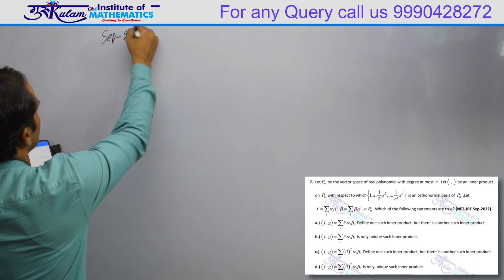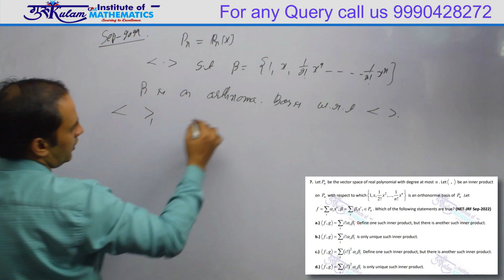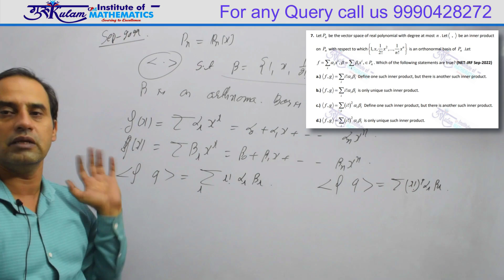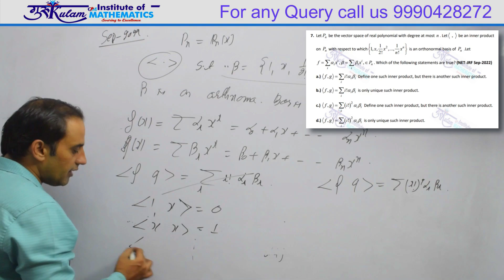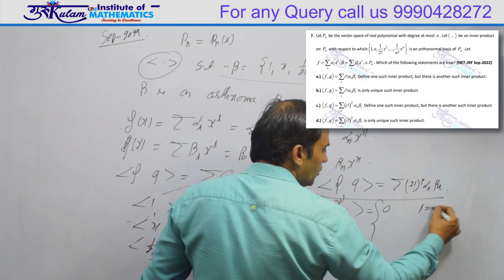Question 7 | Linear Algebra | NET/JRF | Sep 2022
In this video, we provide a detailed solution to Question 7 from the Linear Algebra section of the NET/JRF Sep 2022 exam. Follow along as we break down the steps and concepts to help you master this topic.